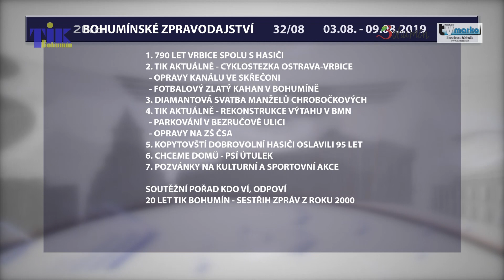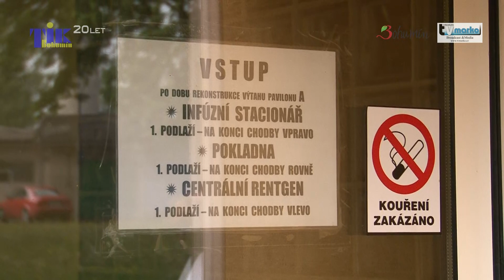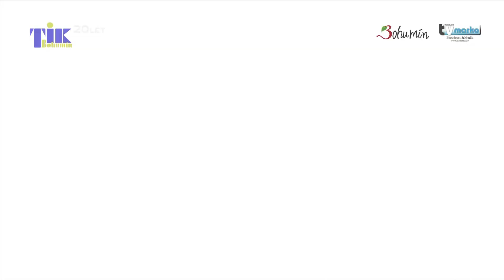Bohumínské zprávy č. 2019 / 32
1. 790 let Vrbice a MS liga v požárním útoku

2. Stavba cyklostezky Vrbice-Hrušov
3. Oprava kanálu v ul. 1. máje v náhradním termínu
4. Fotbalový Zlatý kahan v Bohumíně

5. Diamantová svatba manželů Chrobočkových

6. Rekonstrukce výtahu v nemocnici
7. Dohled nad parkováním v ul. Revoluční
8. ZŠ ČSA: Zateplení a nové sociální zázemí

9. 95 let Sboru dobrovolných hasičů v Kopytově
10. Chceme domů (82) – psí útulek
11. Pozvánky na společenské, kulturní a sportovní akce